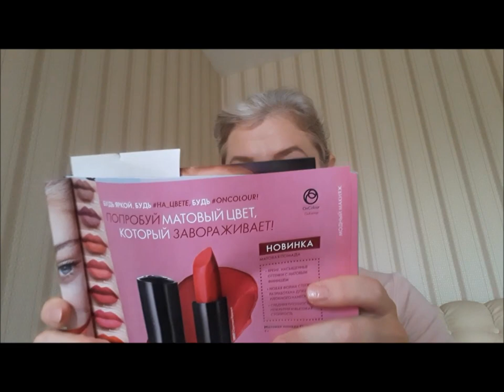СВОТЧИ Матовая помада OnColour 10 новых оттенков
Свотчи. Матовая помада OnColour
39800 Нюдовый Беж (код пробника 43146)
39801 Нежный Лиловый (43147)
38948 Мягкий Персик (код пробника 43145)
39802 Розовый Коралл (код пробника 43148)
39807 Страстный Красный (код пробника 43153)
39803 Розовая Вспышка (код пробника 43149)
38947 Оранжевый Закат (код пробника 43144)
39804 Неоновая Фуксия (код пробника 43150)
39806 Красный Бархат (код пробника 43152)
39805 Спелая слива (код пробника 43151)

Амбассадор Oriflame.